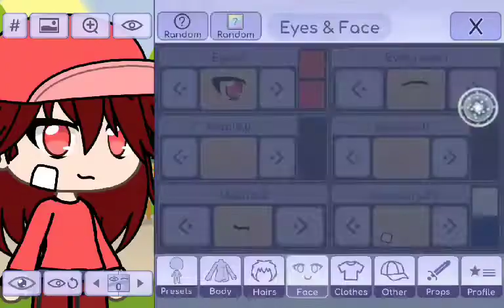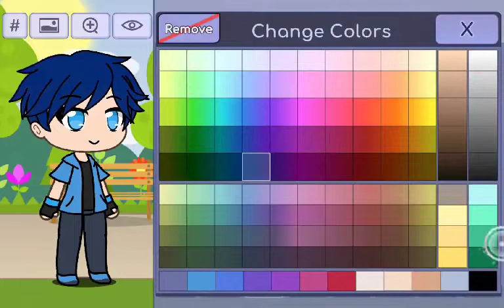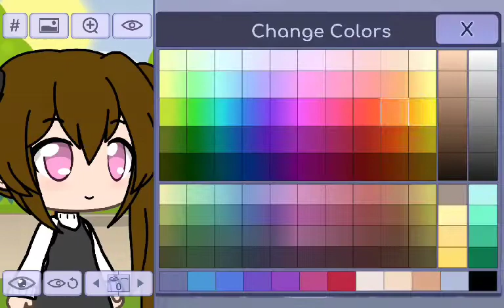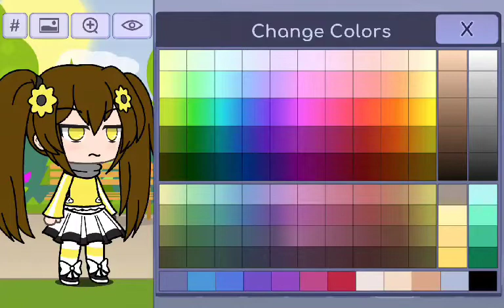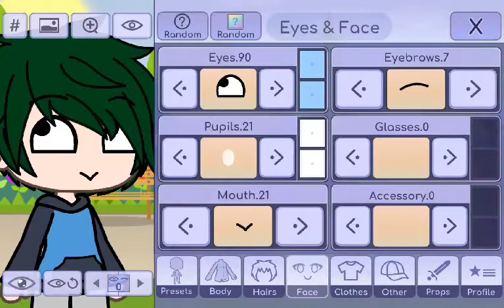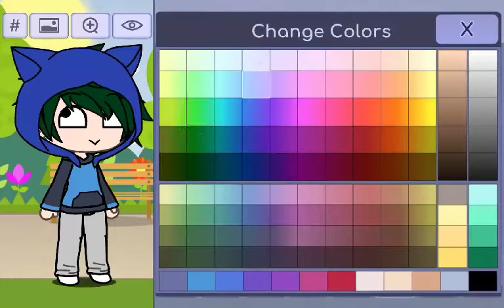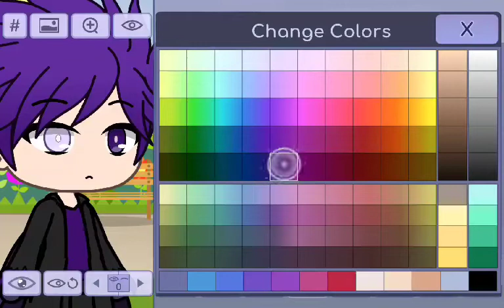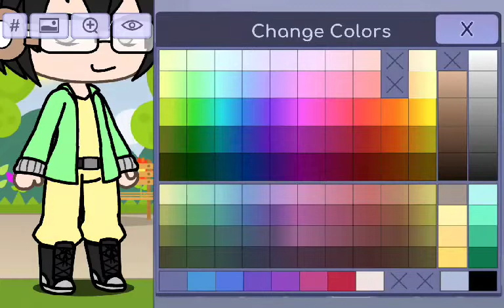Ni reset ko amg aking gacha life para sa bago nilang bagong tingin, sa 2022